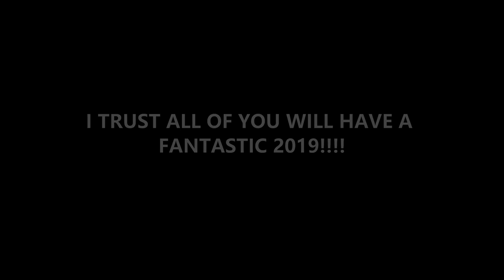Happy New Year Everyone!!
I just want to take this opportunity to thank everyone who has been supporting this channel.

I wish you all a fantastic, glorious and successful Happy New Year of 2019!